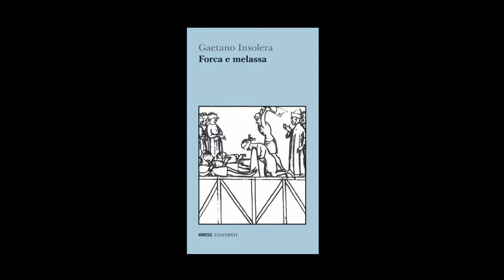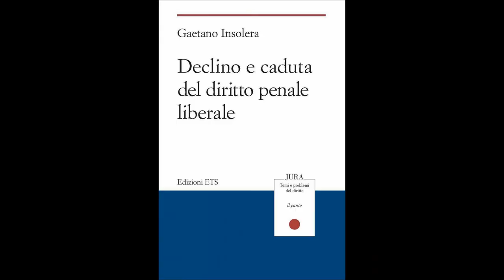Intervista a Gaetano Insolera a cura di Giancarlo Calciolari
Intervista a Gaetano Insolera a cura di Giancarlo Calciolari - Registrata il 7 aprile 2021-
“Declino e caduta del diritto penale liberale”, Edizioni ETS, 2019
“Filo conduttore del libro sono alcuni avvenimenti accaduti tra il 2014 e il 2018. È una sorta di diario di quanto occorso a un viaggiatore: e il viaggiatore di cui si vuole raccontare è il Diritto penale. Ogni racconto di viaggio comincia dalla descrizione e dalla storia dei luoghi che si lasciano. Si arresta con quella della tappa raggiunta. E, così, si parla del declino e della caduta del diritto penale liberale. Il pessimismo che il momento presente induce, quanto al sistema penale e alle nostre libertà, non deve corrispondere tuttavia ad una resa. Il penalista - per come qui lo si intende - ha un'unica e precisa deontologia: la difesa dell'individuo e dei suoi diritti inviolabili di fronte ad una sempre più potente e penetrante macchina punitiva. E non può non riconoscersi nei principi di un diritto penale liberale: sarà la constatazione del loro tradimento a dirci della qualità della nostra democrazia.”